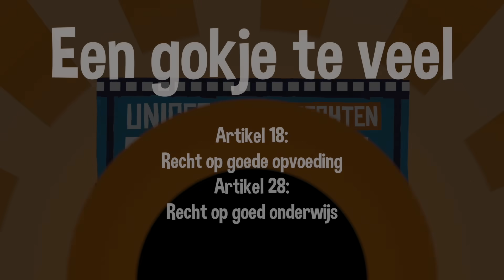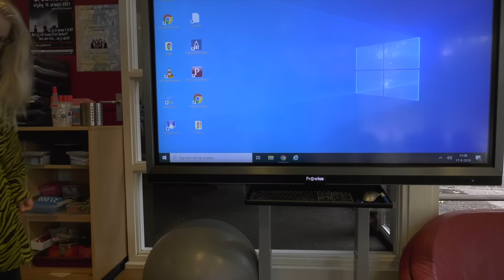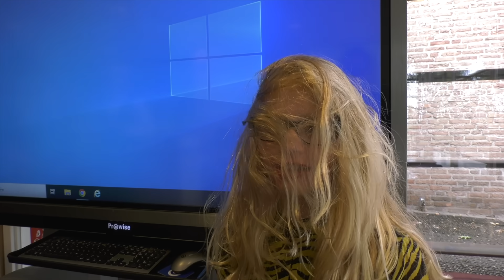🎬Een gokje te veel - UNICEF Kinderrechten Filmfestival